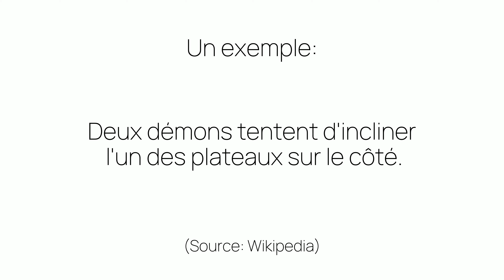Comment prononcer «plateaux» en français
Ça c'est comme on prononce «plateaux». Êtes-vous surpris ou pas du tout étonnés?